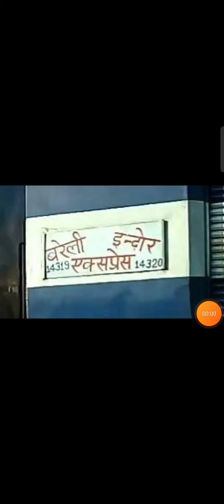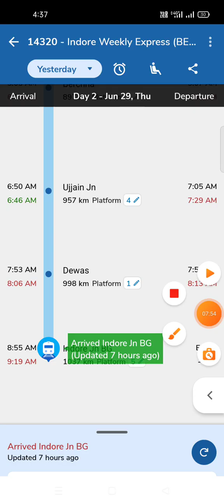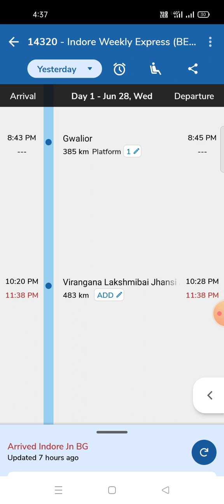14320 Indore Weekly Express full jouny | Bareilly to Indore | ( BE - INDB ) | 14319